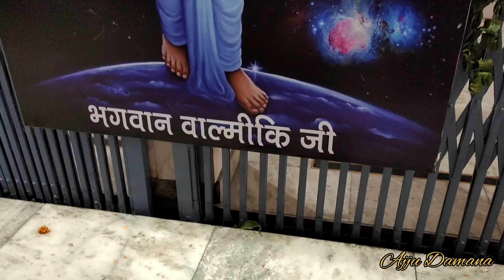Bhagwan Valmiki Shobha Yatra🙏❤️ 8 October 2022